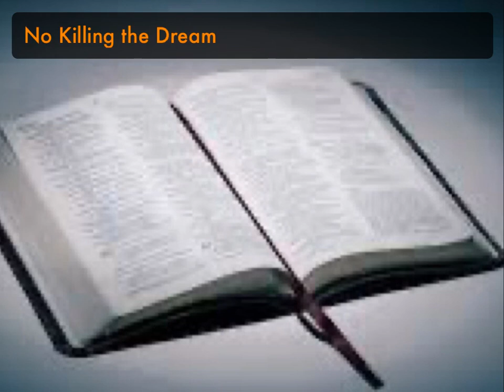No Killing the Dream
Even if everything you’re seeing and experiencing right now negates what God promised you, be patient. Keep faith and hope alive.